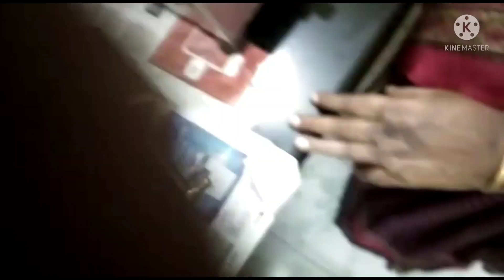Crispy Tasty Ribbon Pakoda/ டீயோடு சாப்பிட ‌ ஒரு அசத்தல் ஸ்நாக்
Welcome to Engal Tamil Paati !!

Ribbon pakoda also known as ribbon murukku is fried snack made with rice flour, besan, fried gram and spices like chili powder and cumin.